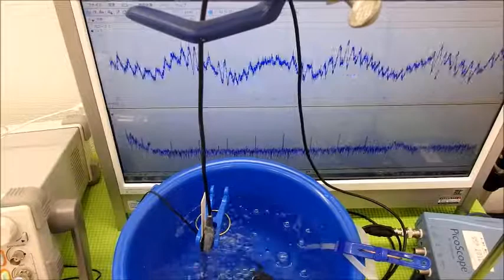超音波の非線形現象（音響流）をコントロールする技術 ultrasonic-labo